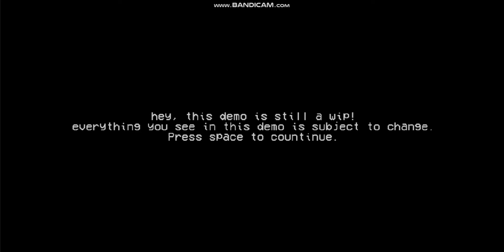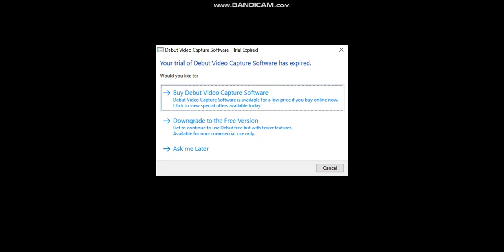Ink Bendy Reskin - Friday Nigth Funkin' Ink Demon (We are using this Bendy because for Bendy mod)